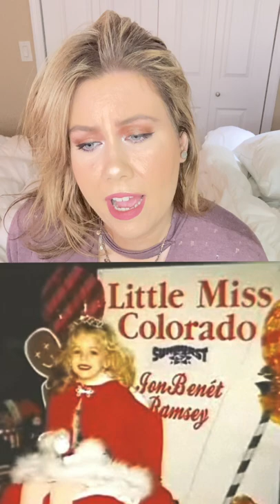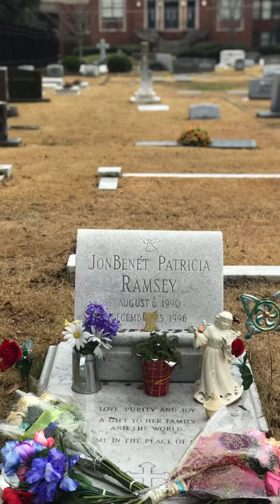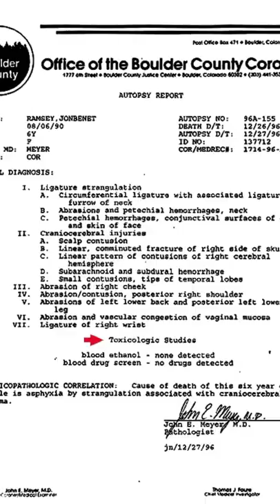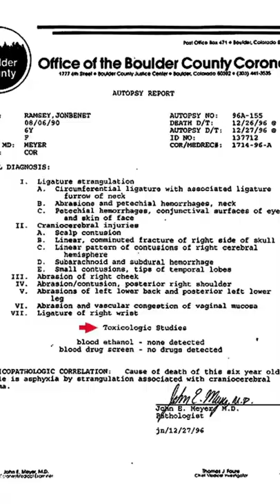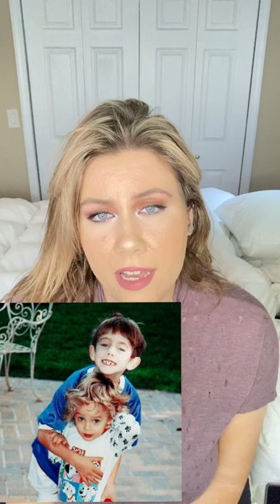Detective knows who killed JONBENET RAMSEY?!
A look into the unsolved Jonbenet Ramsey case